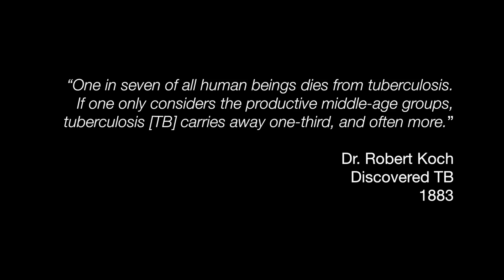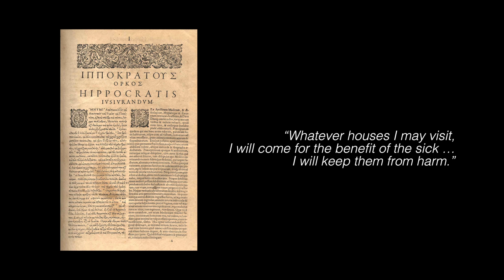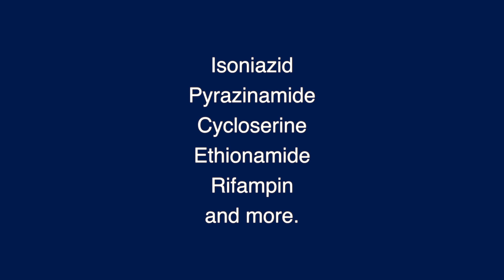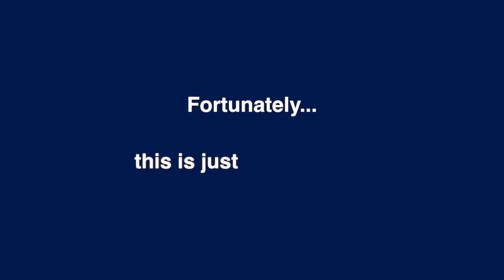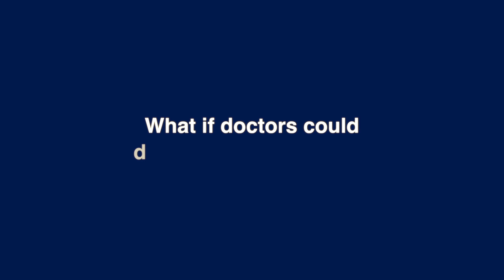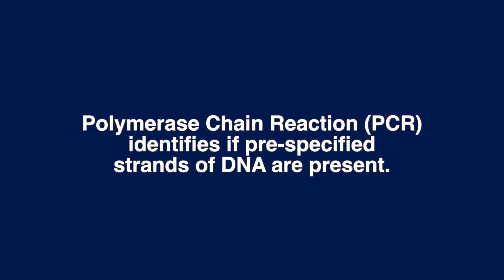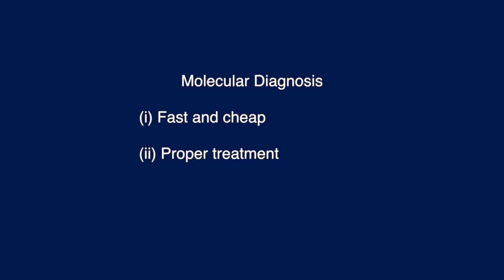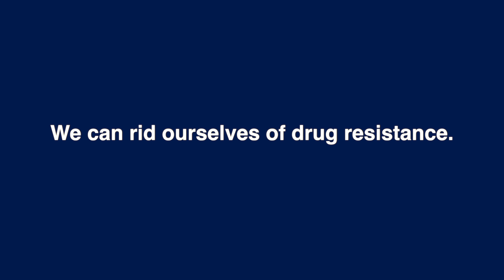Changing the Games of Disease: Reversing Antibiotic Resistance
Professor David McAdams explains how we can change the game of antibiotic resistance.